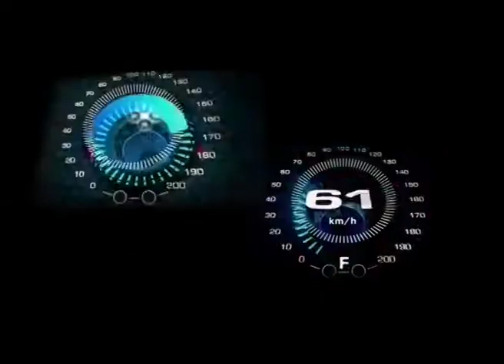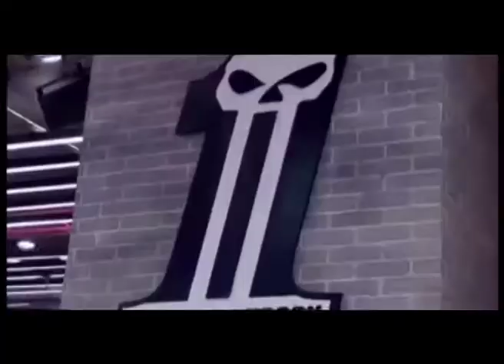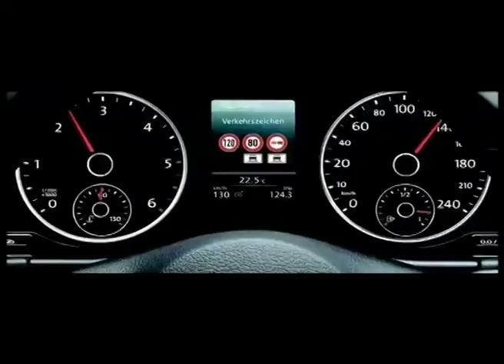OTOBLITZ TV - India Auto Expo 2014 - Part 1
Otoblitz, O-Focuz, Episode 522, February 12, 2014

The 12th India Auto Expo 2014 - The Motor Show